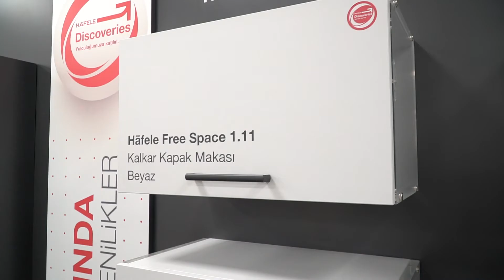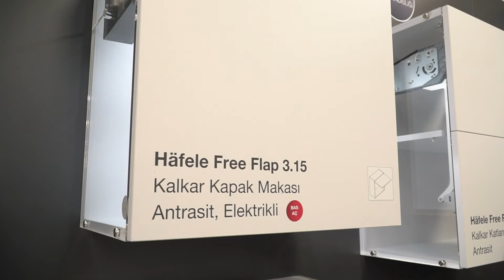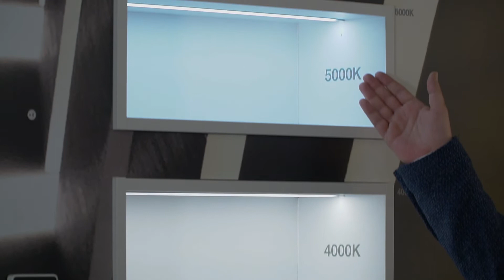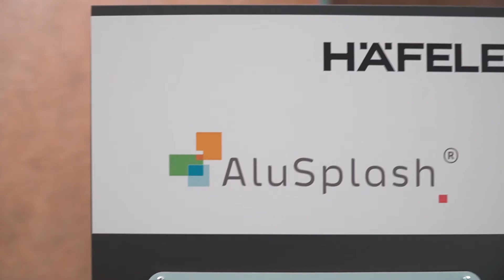Häfele ile Projelerinizde Benzersiz Ürünlere Yer Verin!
Häfele'nin yaşamı kolaylaştıran; kiler sistemleri, çekmece sistemleri, kalkar kapak makasları, aydınlatma sistemleri, eviyeler ve tezgah arası kaplamaları, mutfaklara yeniliği taşımanın yanı sıra konforu maksimum seviyeye çıkarıyor.